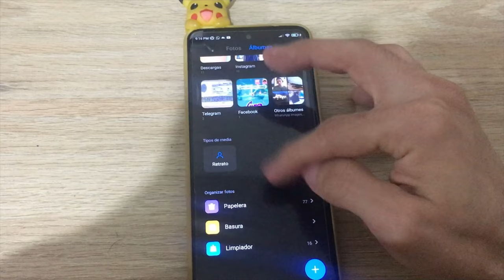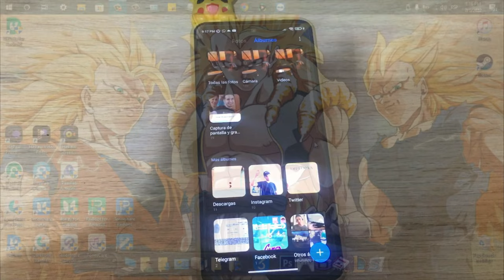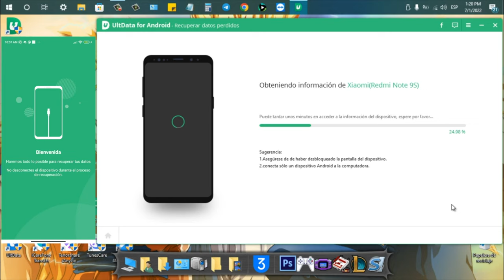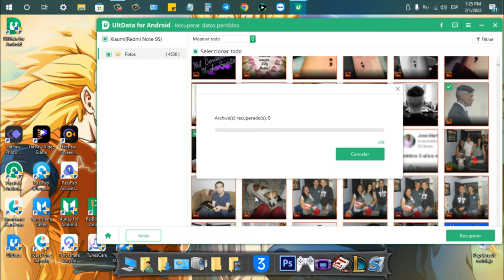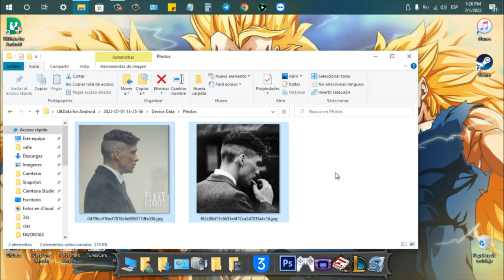Aprende el Truco Secreto para Recuperar Tus Fotos Borradas en 2023 🤩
Si has perdido o borrado los fotos de tu teléfono, este video te lo explica todo! En este video, prácticamente te enseño el truco secreto para recuperar fotos borradas de un celular a cualquier momento, en cualquier lugar

Hoy te explicamos cómo recuperar fotos borradas de un celular de forma fácil y segura UltData para Android .

0:00 Introducción
2:29 Paso 1: entrar celular en modo depuración
3:25 Paso 2: seleccionar fotos que quieres recuperar